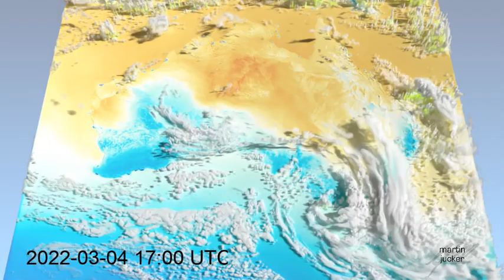2022 Lismore Floods from AUS2200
Shows the period of the devastating floods on the Australian East Coast end of February/beginning of March 2022 as simulated by the Australian high-resolution model AUS2200. It shows surface temperature (colours), clouds, and rain (mint green structures). One can also clearly see the Tropical Cyclone Anika passing over the northwestern parts of Australia.